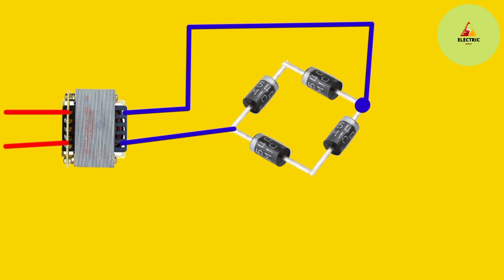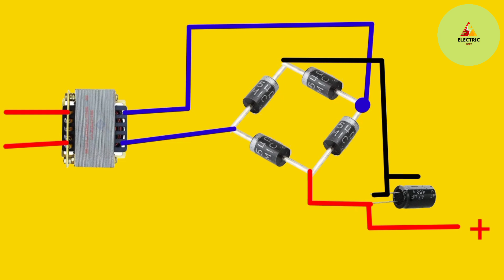🛑AC TO DC CONVART 120 V AC KO 12V DC ME🛑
🪛||ELECTRITION||LIFE|| VIDEO|| STATUS 🪛